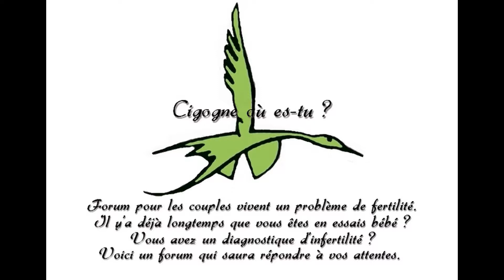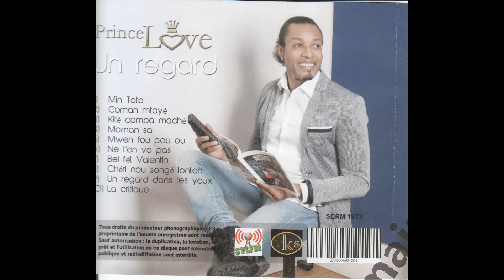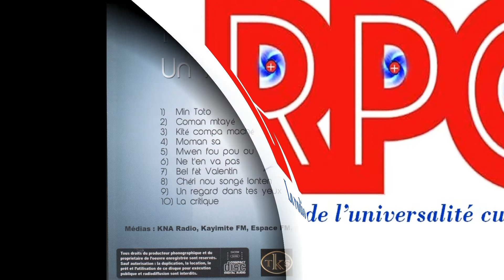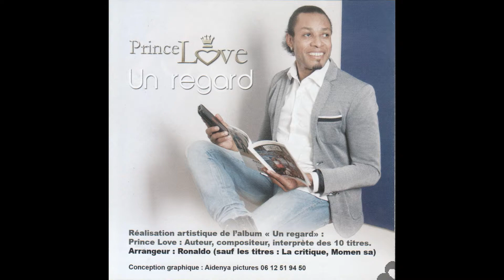Princelove - Sonje lontan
Album UN REGARD